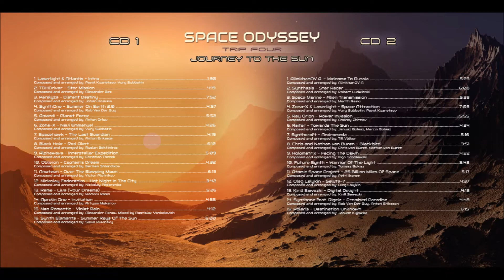Synthone feat Rigelz Promised Paradise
If you want, if you like it, buy original song when it's available on CD, Vinyl, Ogg, Wav or Mp3.

SpaceSynth World